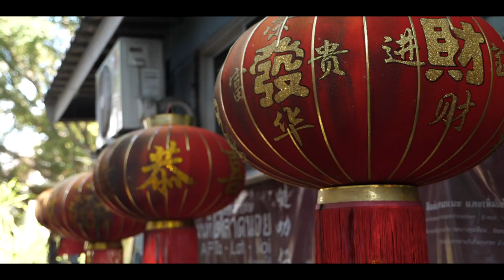Must Do In BANGKOK: 5 Experiences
Bangkok is the most visited city in the world. And there is a lot to do! What to do in Bangkok? Too much to cover in just a few days. But we have compiled a list of must do’s in Bangkok so you don’t miss out on these experiences.

What to do in Bangkok:

These 5 Experiences are a must do in Bangkok:
The Venice of the East, The local the life, Thai Food, Buddhism and the famous Thai smile!

Bangkok is a big city, and can be very chaotic at some times. Some people stay only at the crowded tourist places, like the Grand Palace and Wat Po,  and don’t really get to see the REAL BANGKOK.

But by taking a tour by Co van Kessel Bangkok tours, you will get to see the behind the scenes

What to do in Bangkok, Must do in Bangkok, 5 experiences!
Looking for an authentic and unique adventure? Co van Kessel bike tours and boat tours provides a refreshing alternative to the tired tourist experience. We do not battle the crowds at clichéd destinations promoted in guide books, but turn your attention to quaint local communities and charming excursions into the fascinating lifestyle and culture of real Thai people. Every day is different and every tour is a surprise as we focus not on destinations, but lose ourselves in the enchantment of the journey itself.

Co van Kessel, an innovative and adventurous Dutchman, pioneered bicycle tours in Bangkok more than 30 years ago. As a longtime resident and self-professed lover of Bangkok, he understood very well the picture of accelerated urban development (gridlocked traffic, concrete towers, and choking pollution) that has plagued the recent image of the city. He also had a hunch that this was not what Bangkok or Thailand was all about.

Making it his goal to re-discover Bangkok, Co spent thousands of hours on his mountain bike exploring the vast network of local streets, alleyways, footpaths and canals between the main urban thoroughfares. What he found, lurking behind the facade of modernization, were hidden worlds of peace and tranquility, a picture of “real” Thai life that has remained unchanged for countless decades; an identity of a city that is true to the Thai people, yet largely unknown to outsiders.

Whether it’s the colorful sights and smells of the local markets, the fascinating life of locals along the canals, or the surprising existence of bountiful green belts, Co discovered the essence of what makes Bangkok one of Asia’s most captivating cities. Since then, it has been his mission to share these discoveries with the rest of the world.

Our mission at Co van Kessel Bangkok Tours is to provide our guests with a singularly unique travel experience in Thailand. All our tours use Co’s extensive topographical knowledge of the greater Bangkok area as well as his keen eye for the interesting to take you where nobody else can or will.

We aim not to bore you with talk, but to immerse you in an experience where your individual fascinations emerge.

Bicycles, boats, and our feet become the tools we use to gain access to the previously inaccessible, behind-the-scenes lifestyle of the Thai. Here the roots of an ancient culture will become evident in a way you never could have imagined.